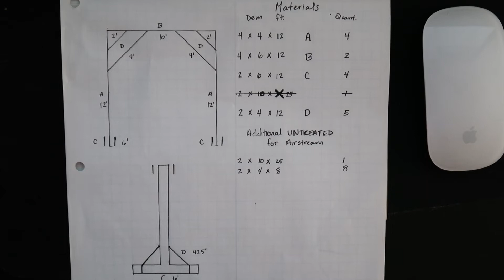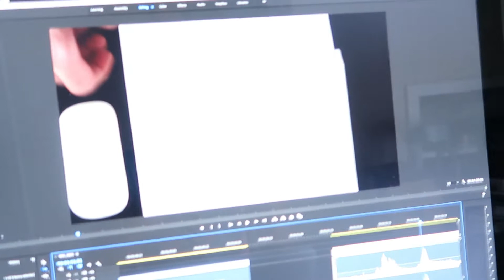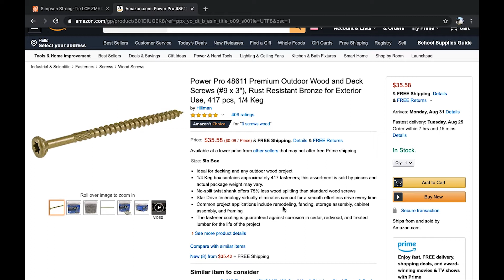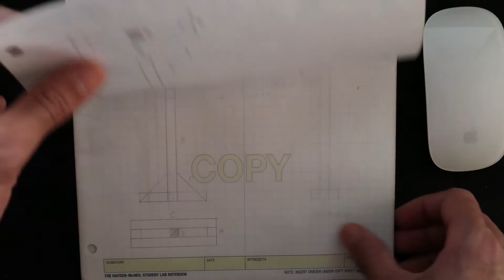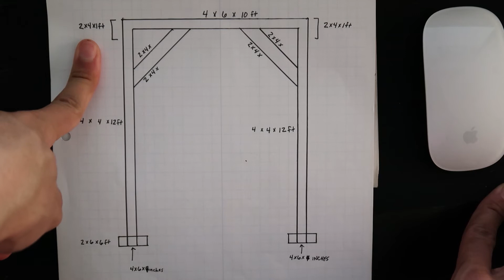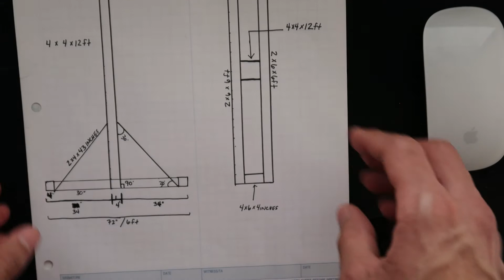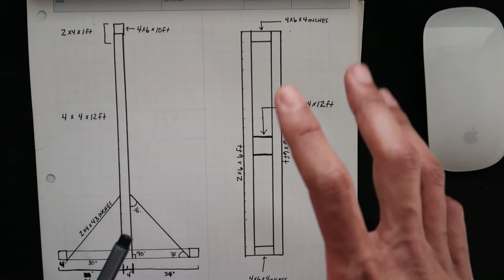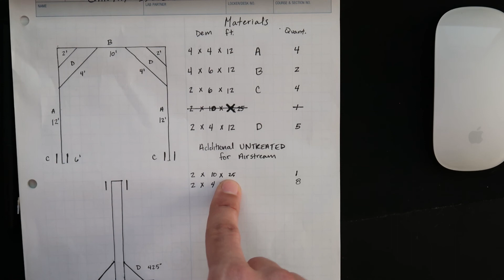Building DIY Wooden Gantry Crane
*Please build using this information at your own risk*
Methods and material used to build these gantries are not guaranteed to be structurally sound or safe. We are not professionals and only share this to possibly help others who may be looking to build a gantry. We do not know the weight capacity or long term capability of the gantry outlined in this video.

This video is intended to show the DIY gantry crane build process we made and used. Our gantries are currently being used to lift our 1972 Airstream Ambassador shell off of the trailer as we move forward in the renovation process.

Our Gear:
Chain Hoist
Axle Strap
Metal Wood Brackets
Safety Glasses